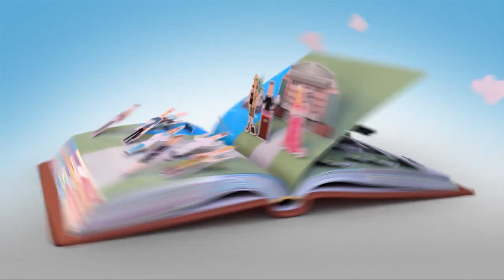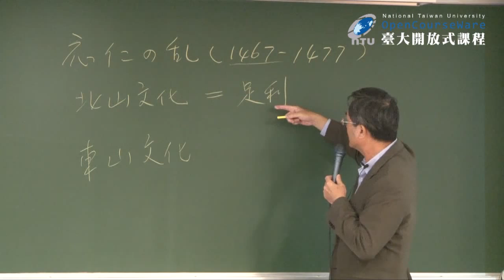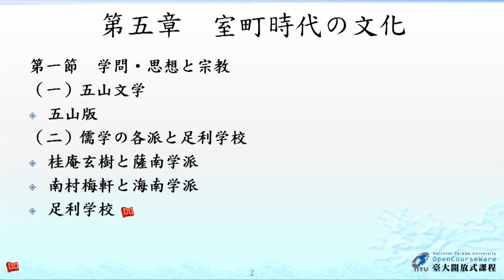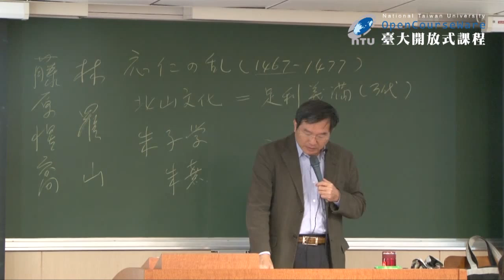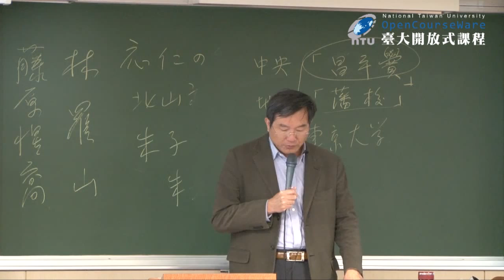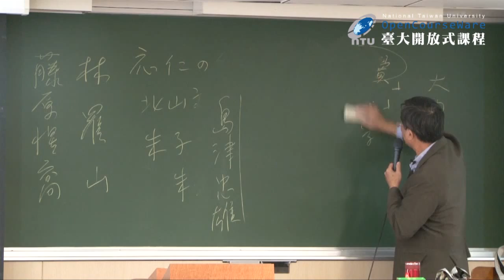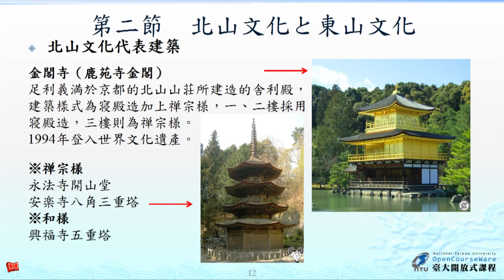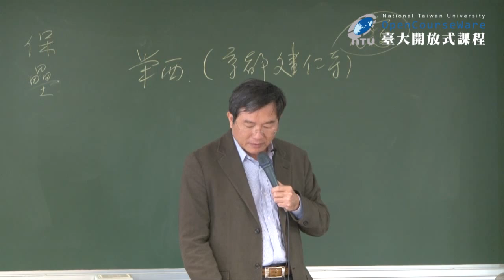日本文化史 08. 室町時代の文化 (一)